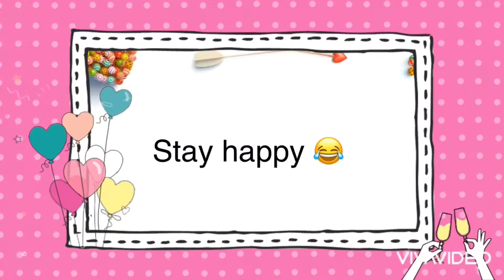Happy Birthday Caleb